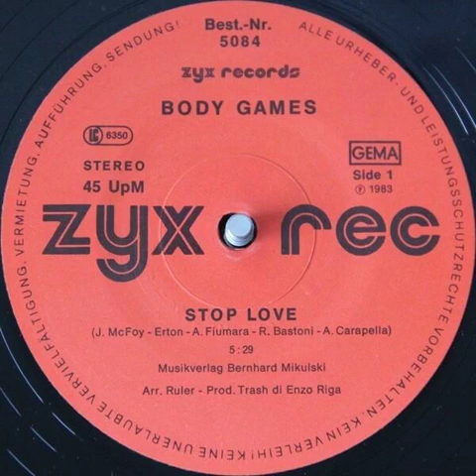Body Games - Stop Love Backwards